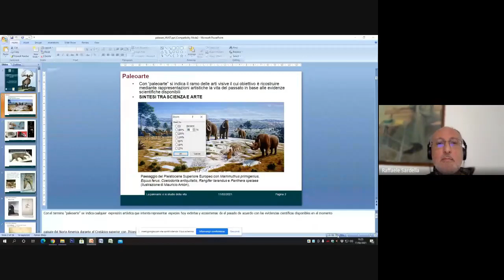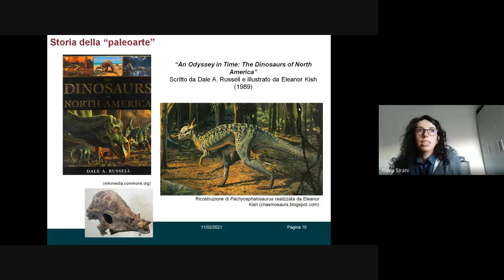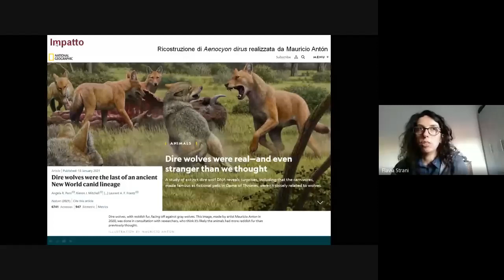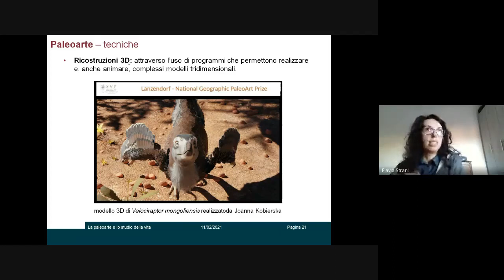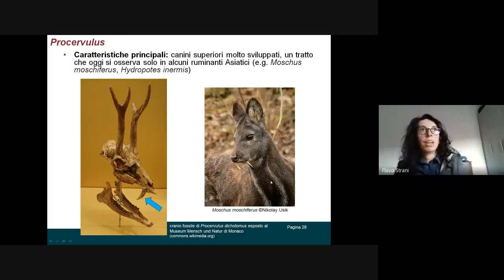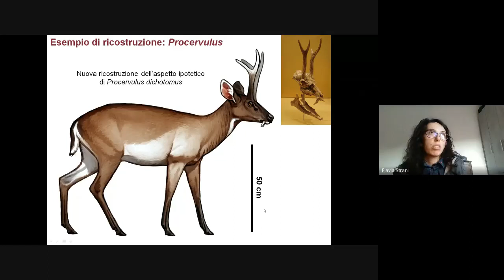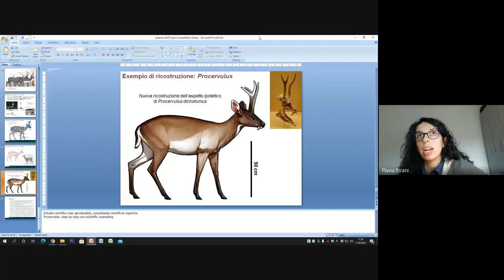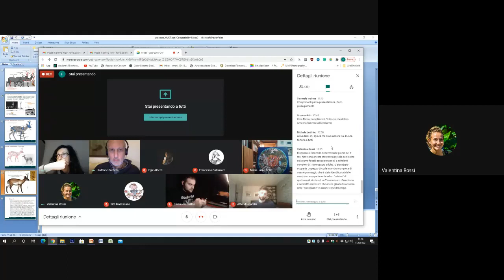TORNARE ALLA VITA: La paleoarte e lo studio della vita del passato - WEBINAR MUST #1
Seminario del MUST sulla "paleoarte" e l'illustrazione scientifica della Dott.ssa Flavia Strani (Dip. Scienze della Terra, Sapienza) nella giornata internazionale delle ragazze e delle donne nella scienza, introduce il Prof. Raffaele Sardella (Direttore MUST - Dip. Scienze della Terra, Sapienza).